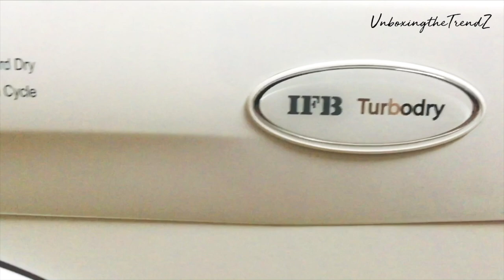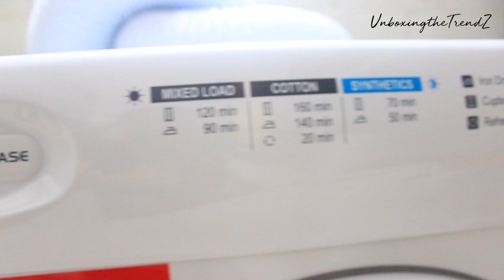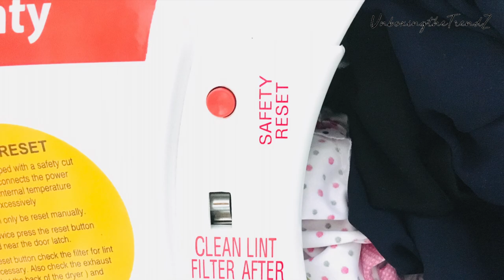Must Have For Your Home| IFB 5.5 kg Dryer Turbo Dry Review/IFB Dryer Unboxing | Unboxing the Trendz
This matching is very essential for all the people who live in a flats (small accommodation ) or in a place where you don't get much sunlight. So recently we suffered from the floods, and my house was too under the water for about 3 days, and all my cloths and house hold items were wet in the water, and their were no sign of sun for one month. So I though to go for a dryer and this was the best decision I have ever taken. This dryer has really saved my life from those dirty wet cloths all over my house, and the smell was making me sick all day.

So if you live in a place like this, you must buy this dryer, this will save a lot of time and daily efforts.

About the Dryer :

-Dryer
-5.5 kg capacity
-Unique airflow system
-Warranty: 4 years comprehensive warranty on product
-Stainless steel drum
-2 Way-top and side air out flow adjustable
-Single polo micro door switch
-Easy to iron clothes

Unboxingthetrendz

Content in this videos :

1. IFB 5 5 kg Dryer Turbo Dry Review
2. Dryer Unboxing
3. IFB Maxi dry 550 Dryer
4. How to assemble IFB dryer
5. IFB Maxi Dry 550 Introduction
6. How to use Clothes Dryer - IFB Maxi dry 550
7. IFB Maxi dry 550 Dryer

Hi everyone, I love to explore new places and new markets. So in this channel, you can get all the information of cheap shopping places near by you and also I give the honest review of what ever I buy online or from the shop and online.

So that's why I have named it Unboxing the Trendz

I hope to make every video useful and I hope you will get the right information from this channel.

kanchan